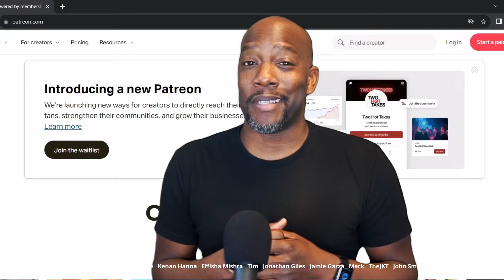BATMAN CAPED CRUSADER - Episode 5 Reaction - The Stress of Her Regard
🛸 Episode Overview:
Join Syntell and Rekkai as they dive deeper into the dark and thrilling world of "Batman: Caped Crusader" with Episode 5 titled "The Stress of Her Regard." This reaction and review video captures our first time watching this captivating episode, filled with intense action, gripping storytelling, and complex characters.

Synopsis:
In "The Stress of Her Regard," Batman and Barbara Gordon are set on a collision course when they each investigate the abductions of rich, powerful men in Gotham. As their separate paths converge, tensions rise and secrets are revealed, putting both of them in grave danger. With the stakes higher than ever, Batman and Barbara must navigate their differences and work together to uncover the truth behind the disappearances.

Watch along as Syntell and Rekkai react to the intense and action-packed moments, review key scenes, and discuss the intricate plot and character developments. Share your thoughts on "The Stress of Her Regard" and let us know what you think of this exciting episode!

Get ready for an episode filled with dark intrigue, thrilling action, and the relentless pursuit of justice. See you in the comments!

Doctor Who Playlist : Whovians playlist review and discussion

Chapters

00:00 Spoilers!
00:16 Reaction
16:29 Review